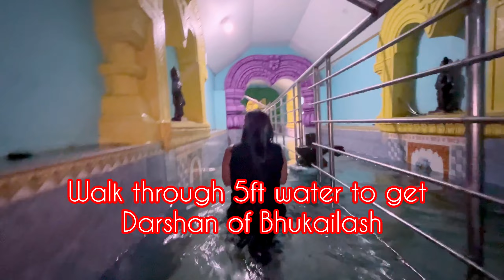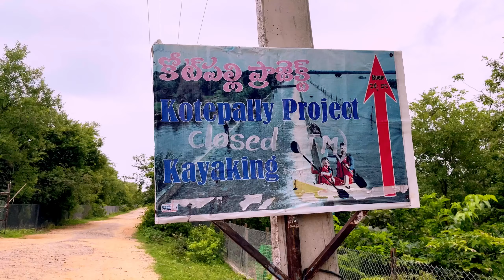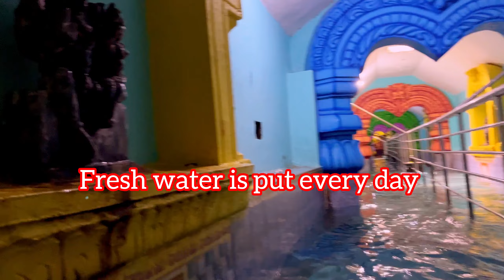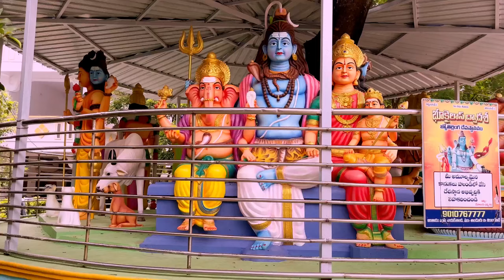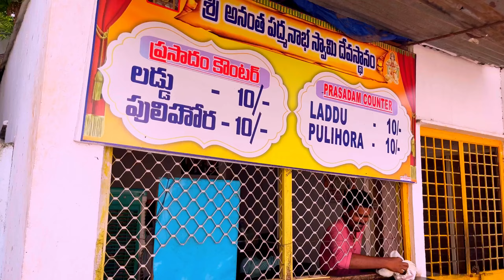Anathagiri Hills| Bhukailesh Temple| Anantha Padmanava Temple|Hyderabad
Anathagiri Hills | Bhukailesh Temple| Anantha Padmanava Swamy Temple | Hyderabad

If you are looking for drawing/art teacher or want to buy beautiful piece of art please contact him:
Mr. Srikanta Guin, Artist

 If you're looking for a place to visit in Hyderabad, be sure to check out Anathagiri Hills! This stunning hill village is home to some of the city's most revered religious landmarks, including Bhukailesh Temple and Anantha Padmanava Swamy Temple.

Whether you're a tourist or a resident of Hyderabad, this video is a great way to explore Anathagiri Hills and see all the beautiful landmarks it has to offer. With beautiful views of the city and its surrounding areas, this video is a must-watch for anyone visiting Hyderabad!